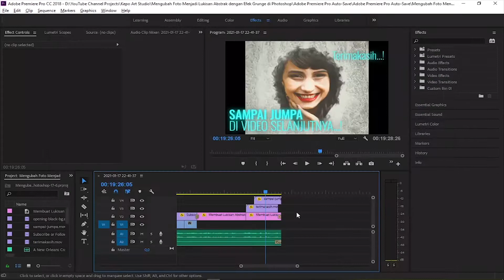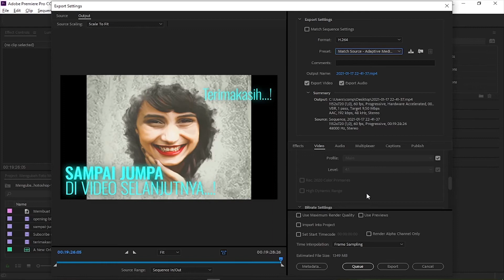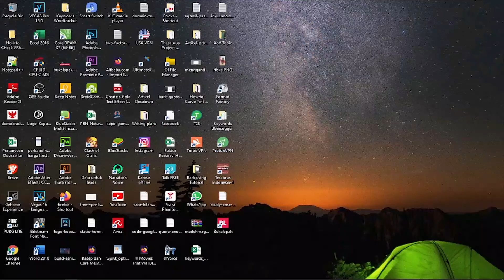Mengurangi Ukuran File Video Saat Export di Premiere Pro Tanpa Mengurangi Kualitas Video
Cara meminimalkan ukuran file video yang di-export di Premiere Pro tanpa terlalu mengurangi kualitas gambar atau grafis videonya. Video ini juga sekaligus menjelaskan pengertian Bitrate dan cara menyetingnya saat export video. Sekaligus juga merupakan faktor yang paling menentukan seberapa besar ukuran file video saat di export. Tutorial ini bisa dipraktekkan saat export project editing/produksi video atau saat ingin mengompres ukuran file video.